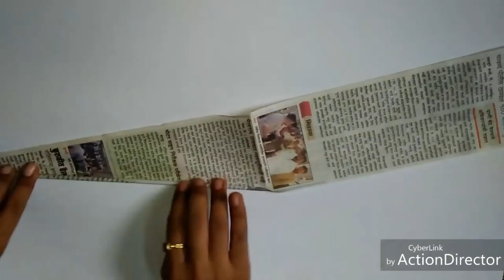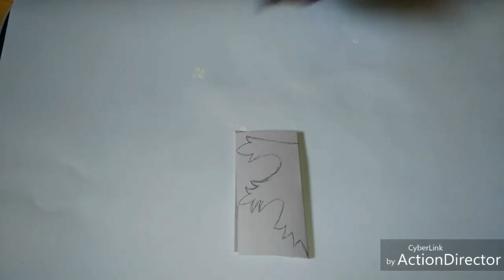Newspaper Craft - Wall Decoration Ideas - Paper Wall Decor - DIY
Door hanging
diy home decorating ideas
home decor ideas
newspaper craft
paper wall hanging
new year craft at home
new year craft ideas at home
paper craft
easy paper craft
easy paper flowers wall decor
unique wall hanging
unique wall decor